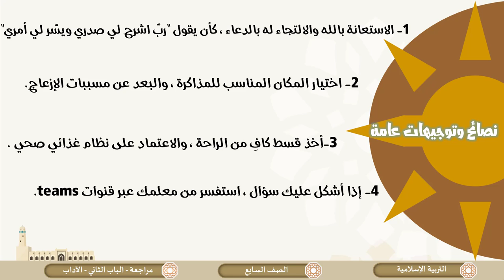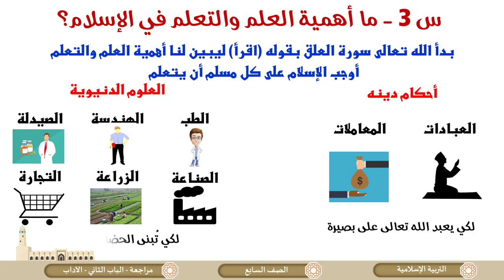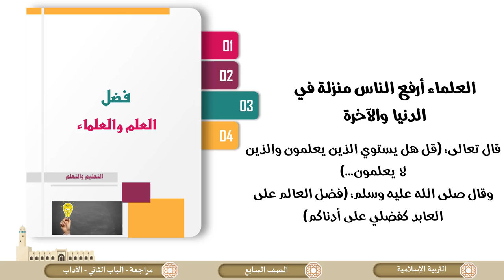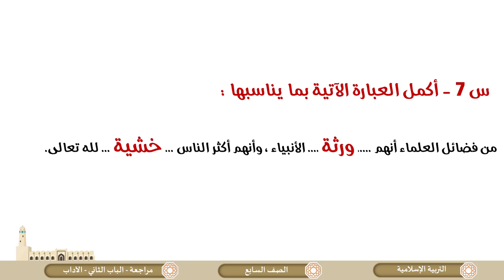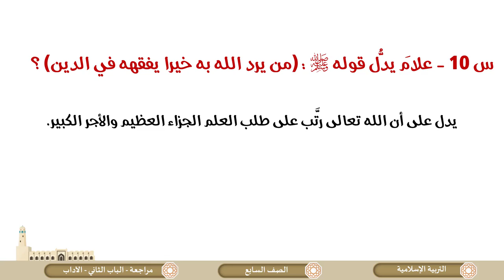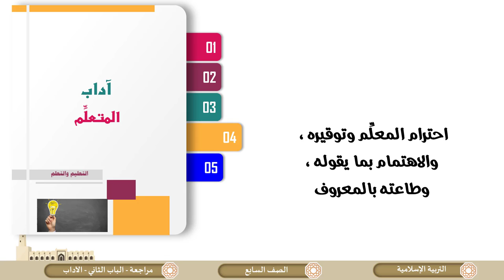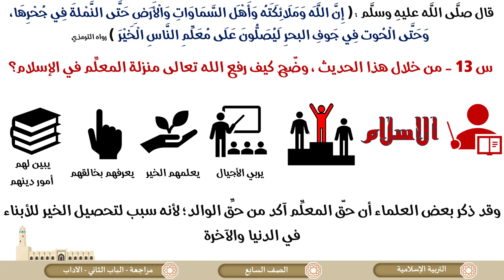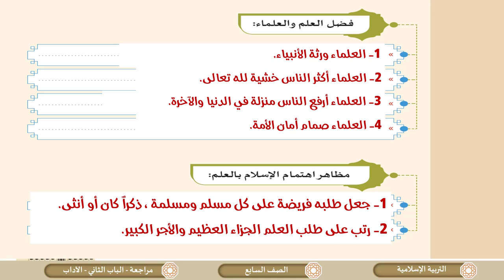الصف السابع التربية الإسلامية مراجعة الباب الثاني الآداب والأخلاق